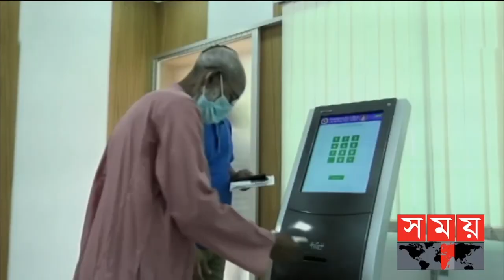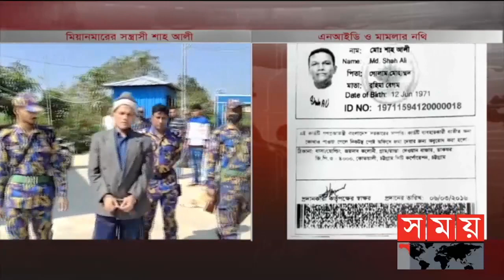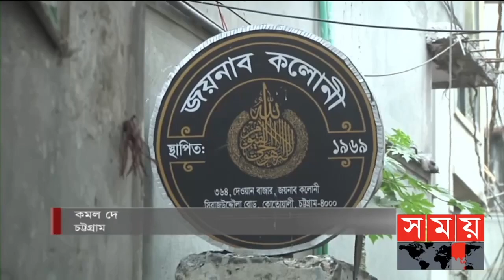বাংলার সময় | সন্ধ্যা ৬টা | ১৮ জানুয়ারি ২০২২ | Somoy TV Bulletin 6pm | Latest Bangladeshi News